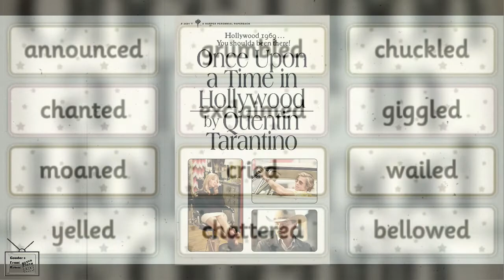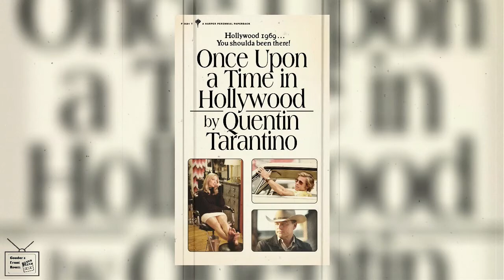Once Upon A Time In Hollywood - Quentin Tarantino's first novel - A Review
I recently read Tarantino's first prose novel, it's based on the same characters of Once Upon A Time In Hollywood but it isn't a direct novelisation of the film.

Can Tarantino write a good novel?